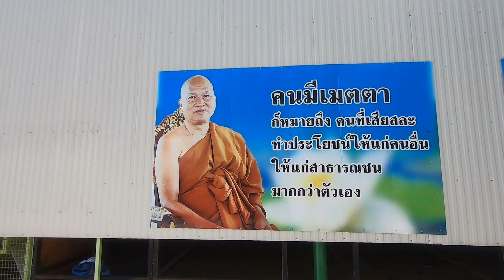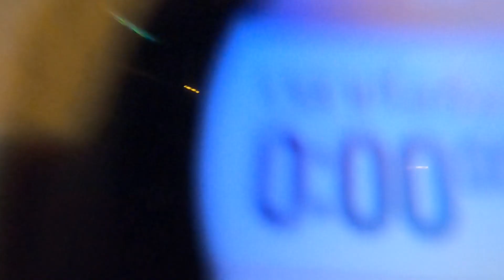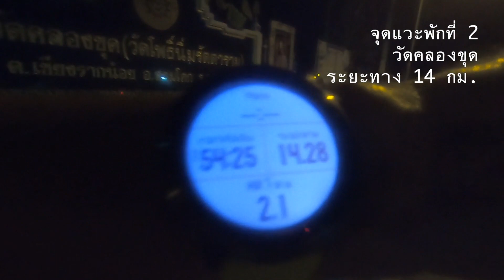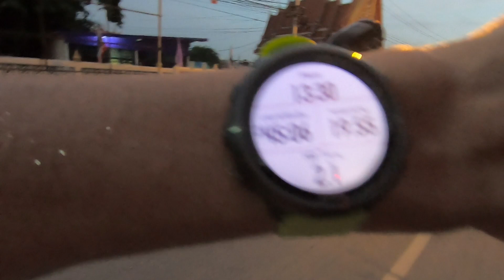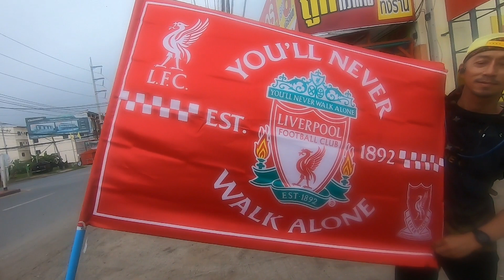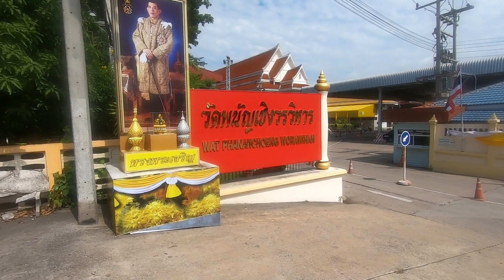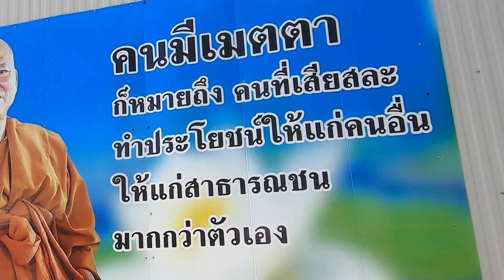วิ่งเพื่อวัดพระบาทน้ำพุ ปี 2/2563 EP. 1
ขอบคุณคลิป

“ธรรมะข้างถนน(หลวงพ่ออลงกต)” Youtube : สมบัติ บุญโสม

"พระอาจารย์อลงกต วัดพระบาทน้ำพุ พระดีของแผ่นดิน [พระ] new"